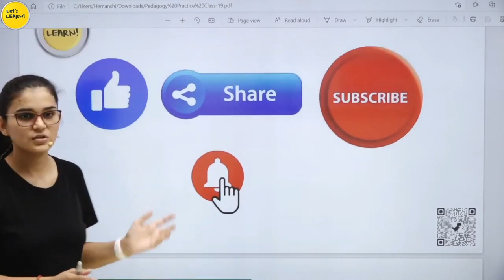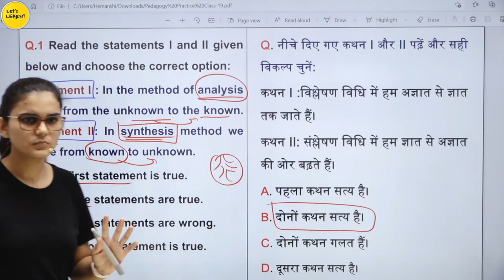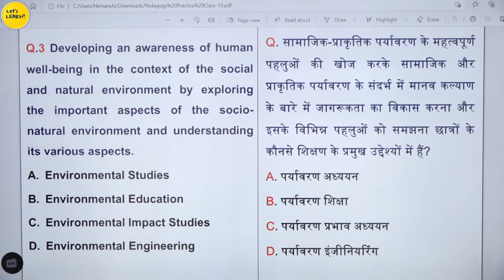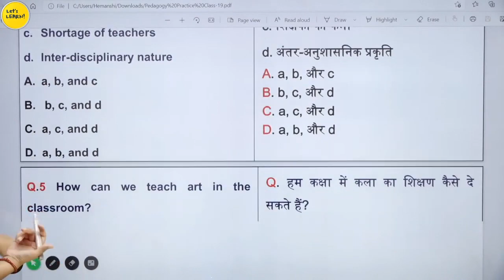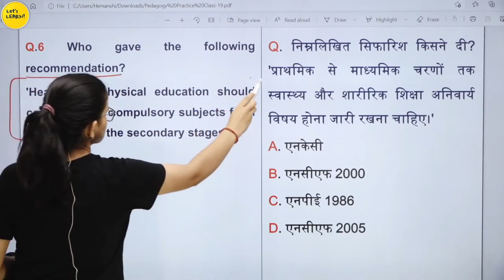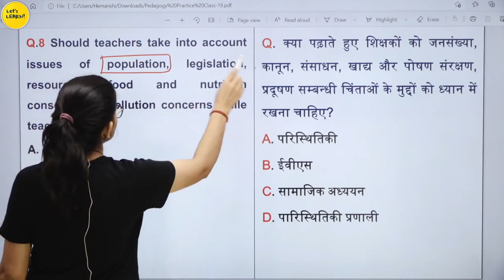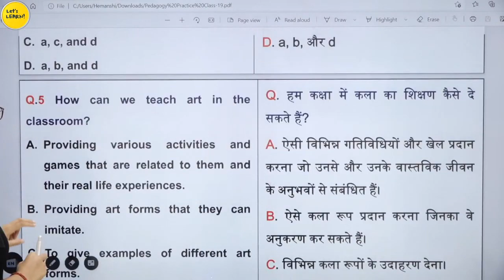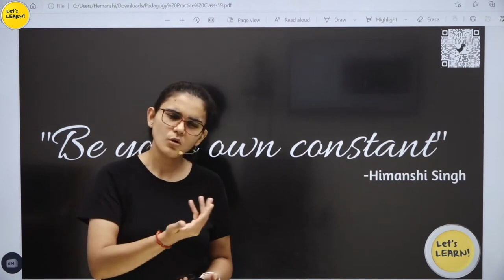Pedagogy Practice Series for CTET, DSSSB, REET, UPTET & KVS By Himanshi Singh Class 19